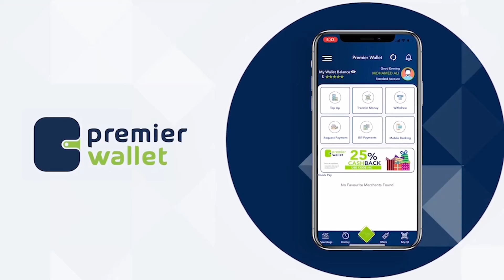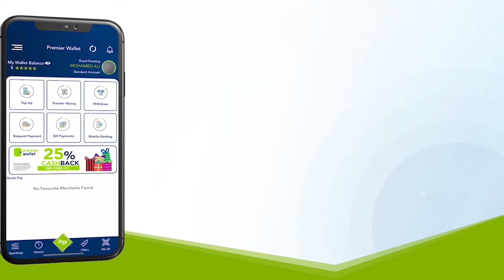Waa maxay kaalinta RW Mohamed Hussein Roble uga aaddan xaaladda Cakiran ee Doorashooyinka?